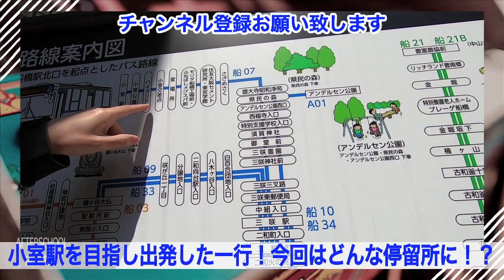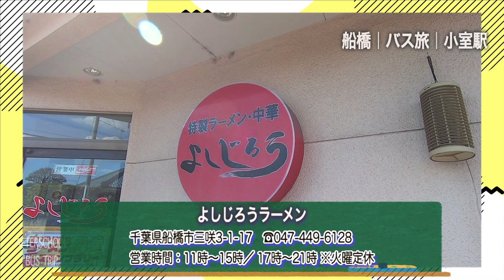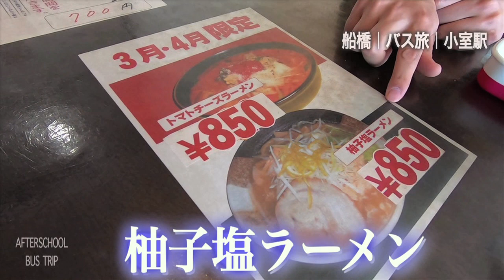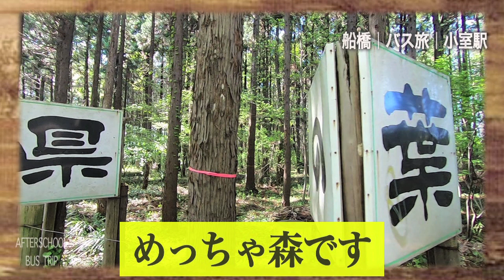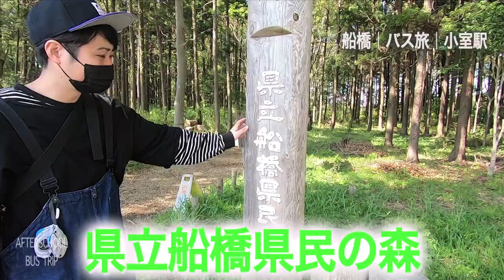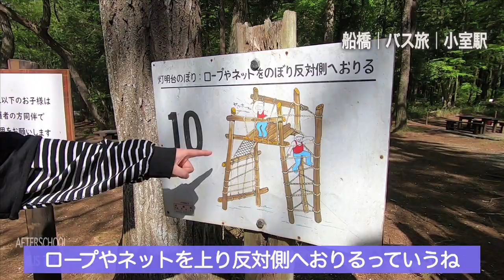【新京成】県民の森へ！船橋駅から小室駅までバス路線を途中下車の旅！【あふたーすくーる #254】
前回に引き続きローカルバスぶらり途中下車の旅！でございます。
二和火の見下から三咲駅まで歩きランチタイムを設ける事にした一行。
地元のラーメン屋さんで舌鼓を打ちつつバス旅を再開し、ゴールの小室駅を目指します！

◆撮影／船橋駅~小室駅